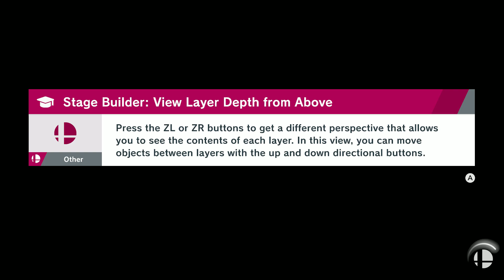(P,C) 06/21/2023, Ectro (Isabelle, Bayonetta) Vs. Danny N. (Isabelle, Dark Pit), Jordan (Many), SSBU